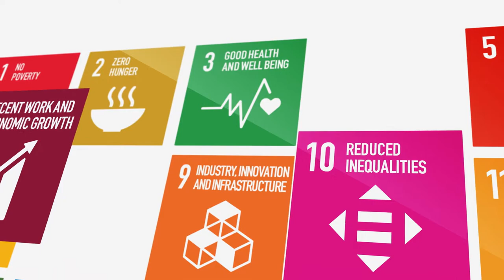Sustainable Cities Discussion Forum intro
Hundreds of countries and cities the world over have committed to achieving the UN’s Sustainable Development Goals by the year 2030, but have they made any progress?

The City of Helsinki and UNU-WIDER are teaming up to host an inspirational series of discussion forums that will highlight some of the goals and work that is being done to make these goals a reality.